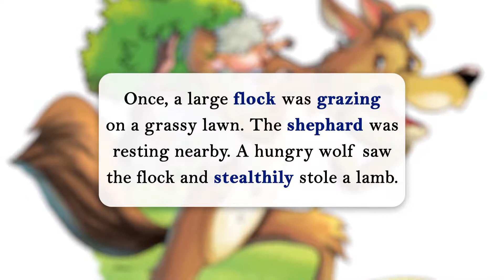Expressions English Literature Reader 1 Chapter 10 The Wolf Who Played the Flute Page no 41